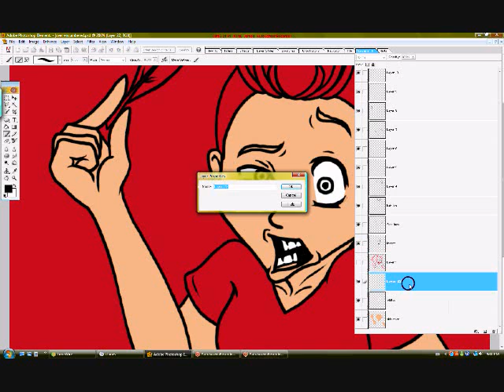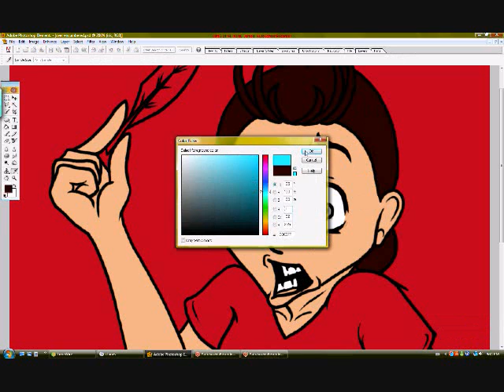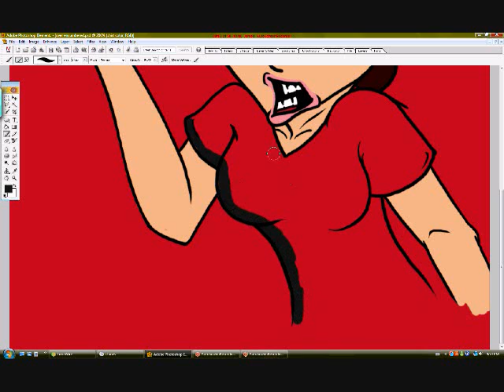Oblivion Spoof (WIP) Speed paint - Part 1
This is going to be an Oblivion spoof, You may be able to guess what it's about but it wont actualy be revealed until part 2. This is an over exagerated picture. It's actually me ^^'

Anyway. I'm not too good at people so don't wig out over anatomy issues, I know they're there.